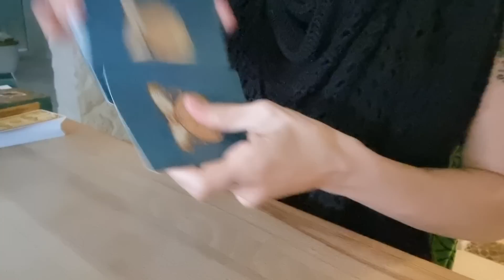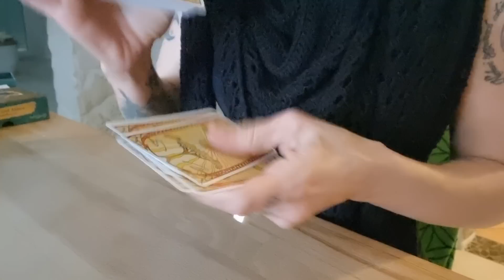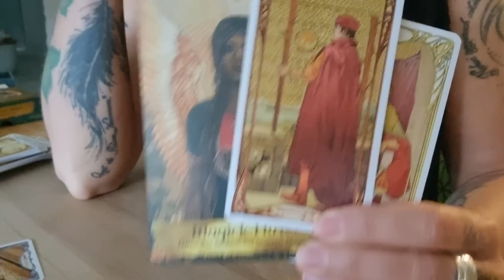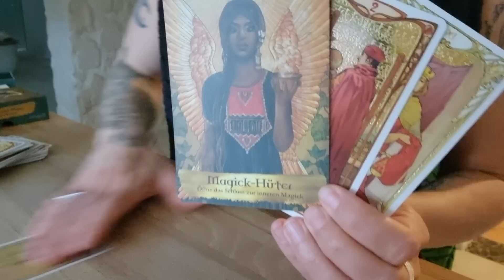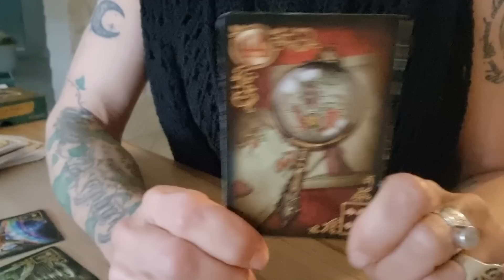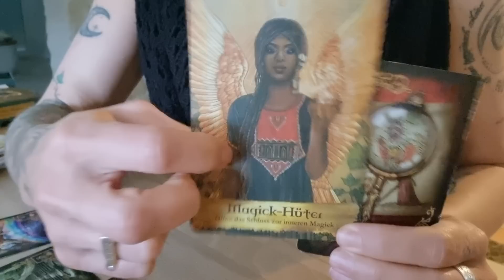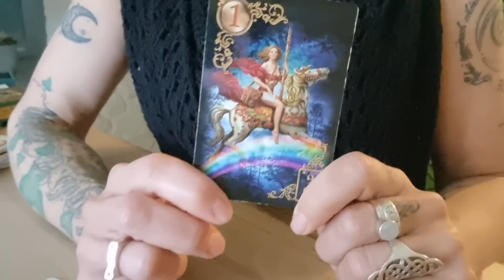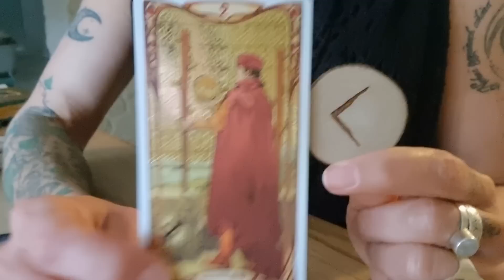Tagesenergie 🙌🏼 🌅 ☕️ - Betrachte die Dinge, ohne zu handeln 🤎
AB JETZT HIER ⬇️ VORBESTELLBAR❣️

"Erat aliquando ... Deine Geschichte bist DU!"
Das Kartendeck von Yonanda la Tura! 🤍❤️🖤
ERSCHEINUNGSDATUM DEZEMBER 2022/JANUAR 2023

Heute darfst du ruhen & dich gut um dich selbst kümmern. Es gibt nichts zu tun, also tu auch nichts. Wenn jemand oder eine Situation dich in etwas hineinziehen möchte, bleib erst recht bei dir - in deiner Mitte, in deiner liebenden Neutralität. Betrachte die Dinge, ohne zu handeln. 🤎

AN'ANASHA, Yonanda 🤍🕊

oder

BIC GENODEF1HUE
Christina Rancke